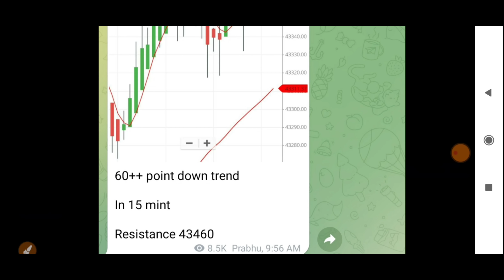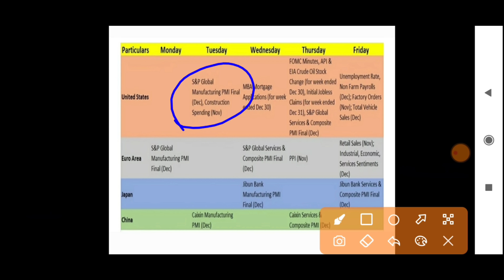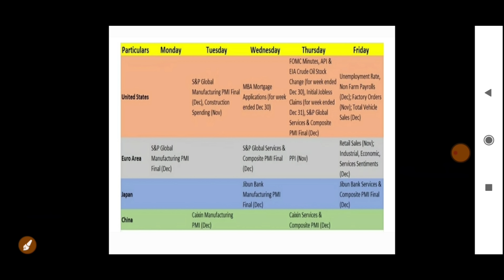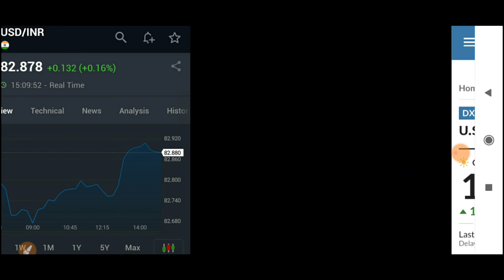बाज़ार में होगी बड़ी गिरावट अगर ये बात सच हुई तो | 04 January Nifty BankNifty Prediction